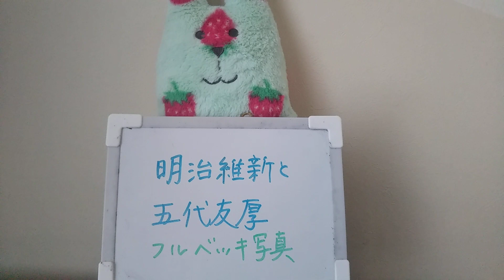明治維新と五代友厚 何故五代は歴史から排除されたのか？フルベッキ写真